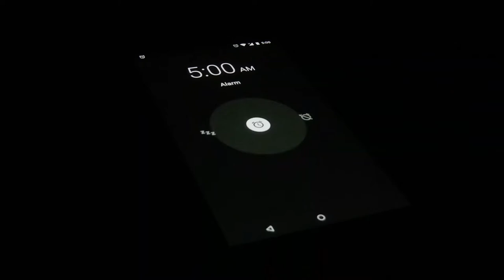Unknown Brain - Hollywood Perfect (ft. NotEvenTanner) [Music Video]